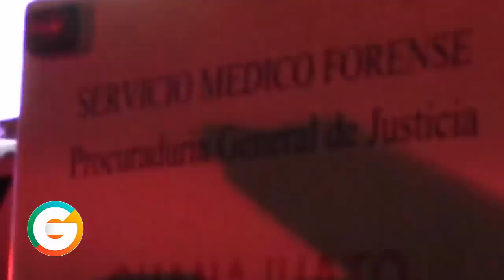Guanajuato se ha convertido en un INFIERNO